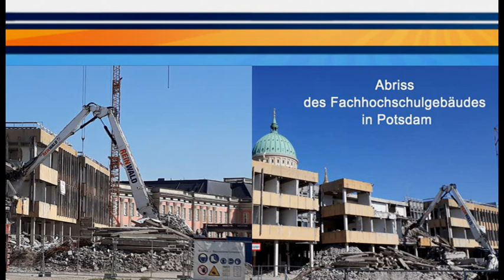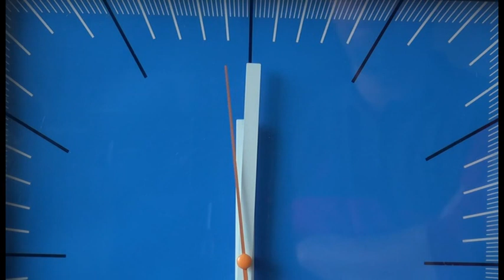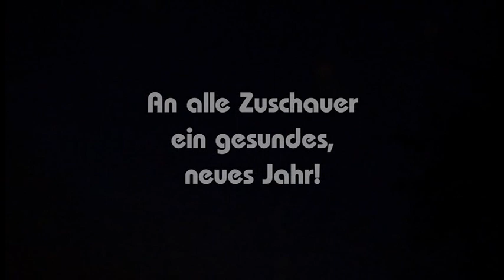Tempo 18 - Der FFB Jahresrückblick mit Countdown 2019 mit großem Feuerwerk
3, 2, 1...Willkommen 2019
Tempo 18 ist der Jahresrückblick auf das Jahr 2018 mit dem Countdown ins neue Jahr 2019 mit großem Feuerwerk.